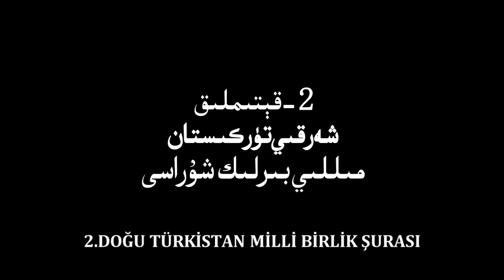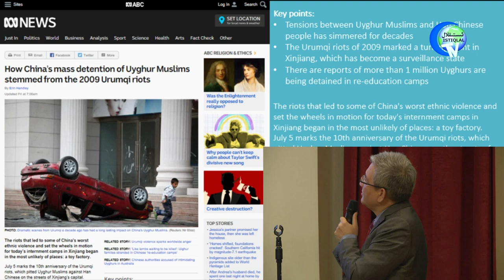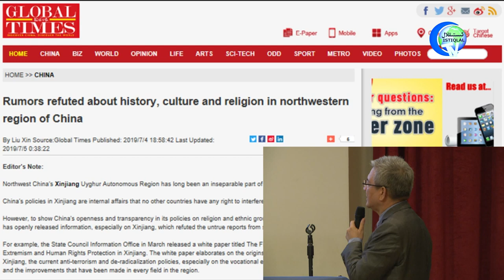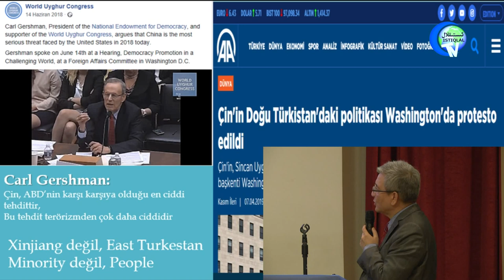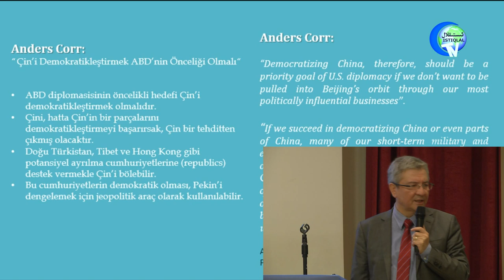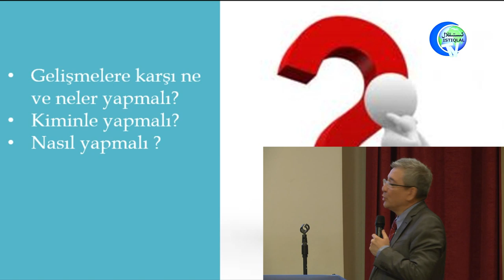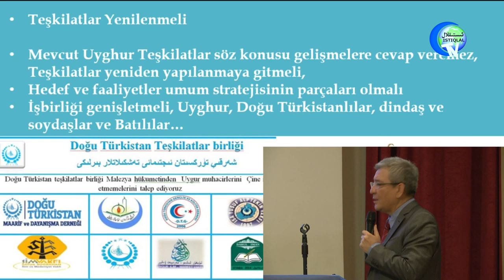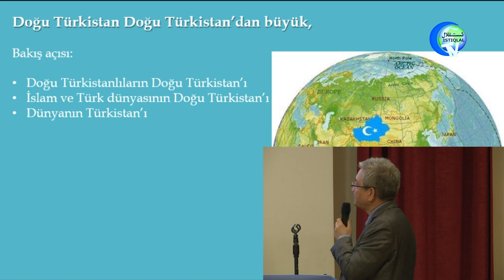ئۆزگۈرۈۋاتقان دۇنيا ۋەزىيىتىدە شەرقىي تۈركىستان مەسىلىسىنىڭ ئىستىراتېگىيىلىك يول خەرىتىسى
11– قېتىملىق دۇنيا شەرقىي تۈركىستانلىقلار قېرىنداشلىق ئۇچرىشىشى
2 - قېتىملىق شەرقىي تۈركىستان مىللىي بىرلىك شۇرا يىغىنى
دوكتور ئەركىن ئەكرەمنىڭ ئۆزگۈرۈۋاتقان دۇنيا ۋەزىيىتىدە شەرقىي تۈركىستان مەسىلىسىنىڭ ئىستىراتېگىيىلىك يول خەرىتىسىنىڭ بەلگىلىنىشى تېمىسىدىكى لېكسىيىسى